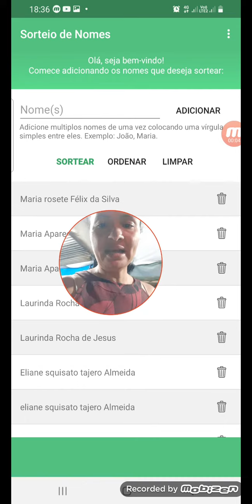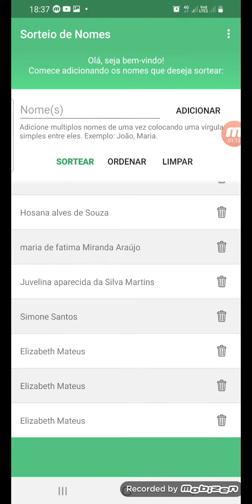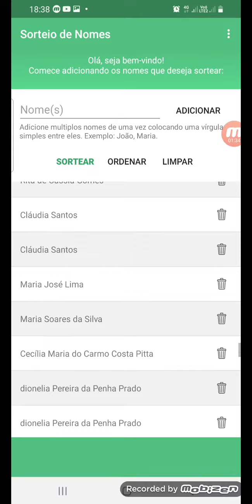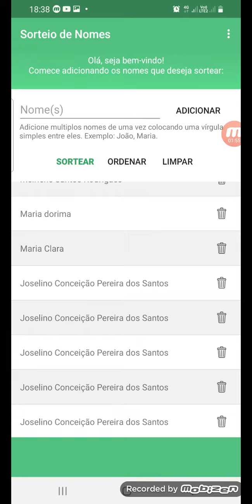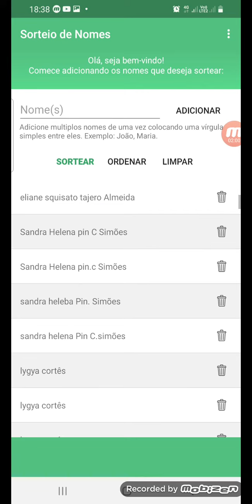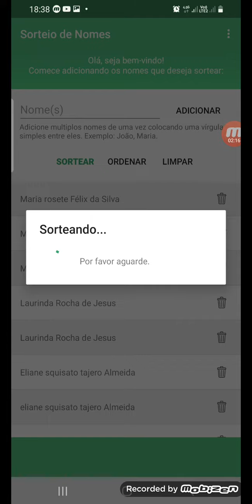sorteio rifa da phalaenoposis joe,Cachepo,subtrato e astes de 4 pontas